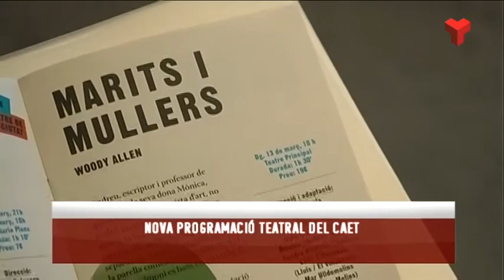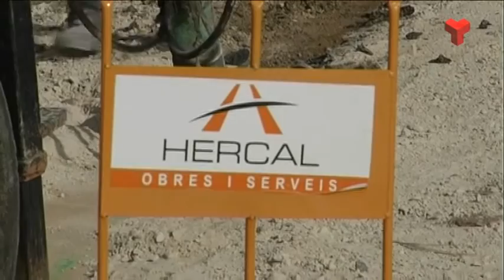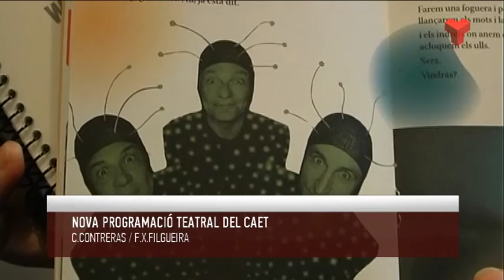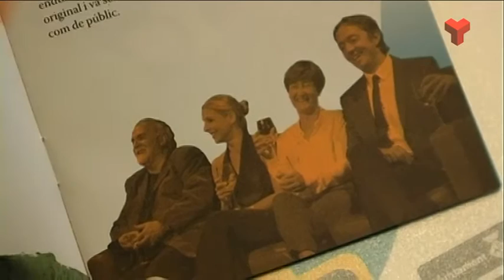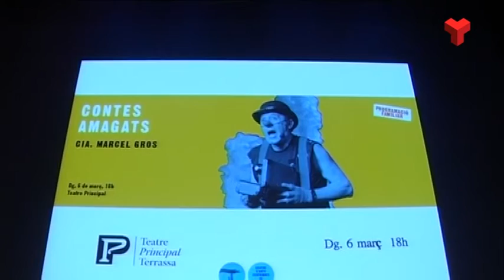Informatiu Tarda dimecres 16-12-2015 de Canal Terrassa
L'Informatiu Tarda de Canal Terrassa d'aquest dimecres 16 de desembre de 2015, presentat per Francesc Novell. Més informació a